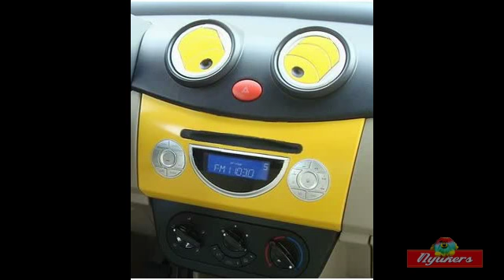Почему 320-й Lifan зовут Smily ?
Почему 320-й Lifan в России называют Smily ? Вот вам и ответ !
Why 320th Lifan does Smily name in Russia ?